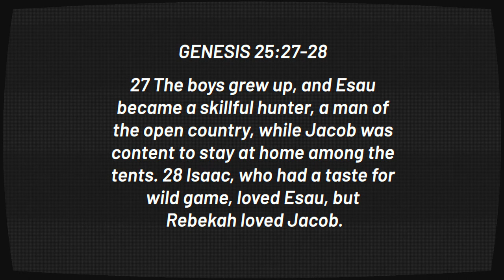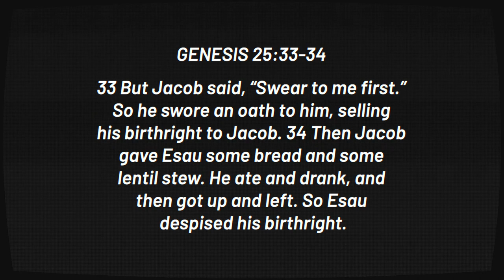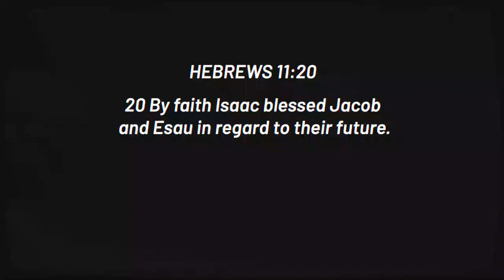CRU | Family Matters Part 2